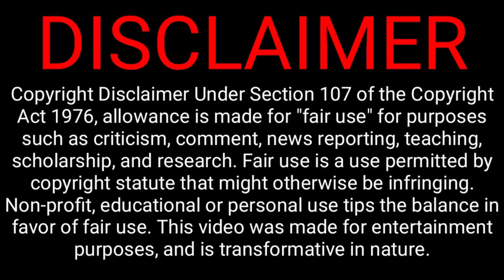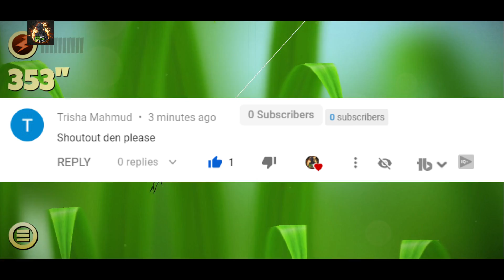Top 5 Offline Spider Man Games For Android | সেরা ৫টি অফলাইন স্পাইডার মেন গেমস | Gaming Fun And Tips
1/Rope Frog Ninja Hero : Size : 95 MB : Offline
2/ Spider Trouble : Size : 42 MB : Offline
3/ Spider Hero : Size : 96 MB : Offline
4/ Super Spider Hero : Size : 51 MB : Offline
5/ Spider Rope Hero : Size : 91 MB : Offline
🔠 সব সময় মনে রাখবেন আপনি Gaming Fun and Tips  এর member এবং একটি অংশ। তাই আপনাকে কাজ করতে হবে এই চ্যানেল এর জন্য।
1️⃣- কিভাবে ভিডিও বানালে ভালো হবে তা বলতে হবে আপনাদের।

2️⃣- ভিডিও এর মধ্যে কি ভুল আছে তা বলতে হবে আপনাদের ।

3️⃣- নতুন ভিডিও এর জন্য idea & concept দিতে হবে আপনাদের ।
🈁 বন্ধুরা আপনাদের ১টি লাইক এবং ১টি কমেন্ট আমাকে নতুন ভিডিও বানানোর জন্য উৎসাহ দিবে।
আপনাকে অসংখ ধন্যবাদ ভিডিওটি দেখার জন্য ।